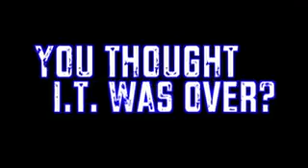LSU Sigma Fall 2011 Probate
iota tau chapter of Phi Beta Sigma LSU joint probate